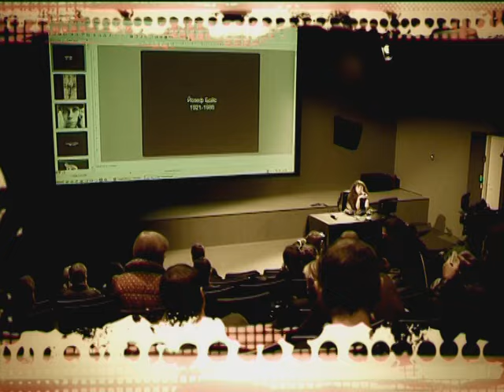Аудитория: Эпоха столкновения цивилизаций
16+

Ирина Стародубровская, руководитель Научного направления «Политическая экономия и региональное развитие», приняла участие в дискуссии «Эпоха столкновения цивилизаций – миф или реальность?», которая прошла в рамках Общероссийского гражданского форума.

В качестве второго участника дискуссии выступил лидер партии «Демократический выбор» Владимир Милов, который изложил свою позицию о том, можно ли нынешнюю эпоху считать эпохой столкновения цивилизаций.

Участники попытались найти ответы на вопросы: является ли непримиримое противостояние различных ценностей, культур, жизненных принципов сутью нашего времени, или это искусственный конструкт, лишь осложняющий решение реальных проблем? Должны ли мы отстаивать сегодня эксклюзивность европейской системы ценностей либо признавать за всеми людьми право существовать в соответствии с собственными нормами и представлениями о жизни? Насколько массовые миграции, распространение ислама и других альтернативных культур и идеологий угрожают ценностям свободы и демократии?